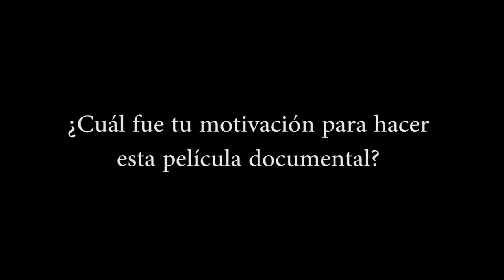DocumentaLasLuchasII - Desierto Líquido - Entrevista a Alba Azaola y Daniel Carrasco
Entrevista para @tomalatele de Alba Azaola y Daniel Carrasco , Co-director@s del documental "Desierto Líquido" que se proyectará dentro de nuestro ciclo de documentales DocumentaLasLuchasII, el Miércoles 27 de Junio de 2018 a las 21:00h en la Cineteca de Matadero de Madrid.